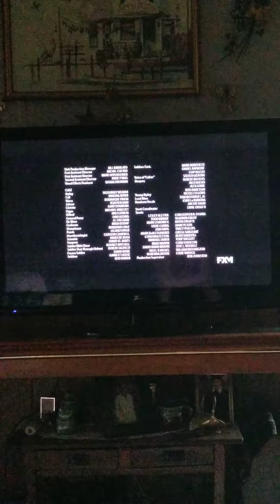Alien Resurrection fxm Split screen credits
Promos: What We Do In The Shadows and Justified City Primeval.